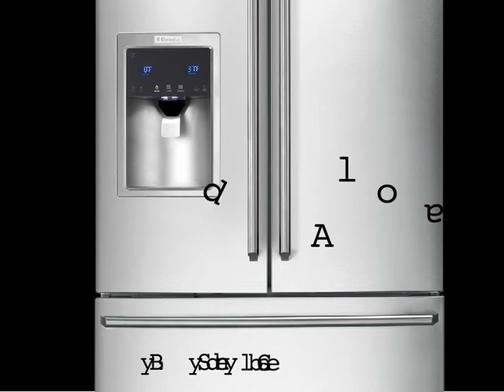A Cold Case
A short animated film I made in college about some mysterious events that happen in a once happy fridge.